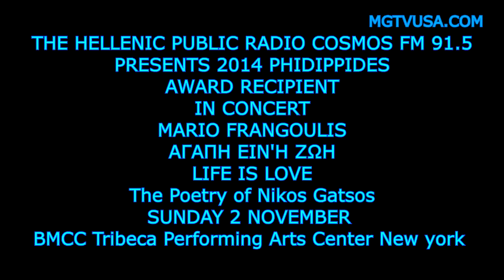ΣΥΝΕNΤΕΥΞΗ ΤΥΠΟΥ ΜΑRΙΟ FRANGOULIS 2014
ΣΥΝΕNΤΕΥΞΗ ΤΥΠΟΥ ΜΑRΙΟ  FRANGOULIS 2014  PHIDIPPIDES AWARD RECIPIENT IN CONCERT